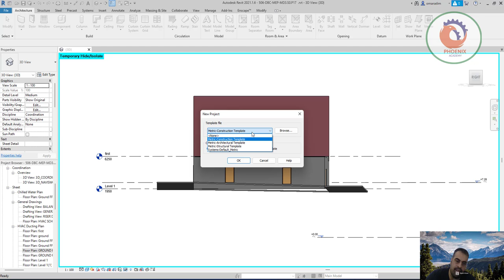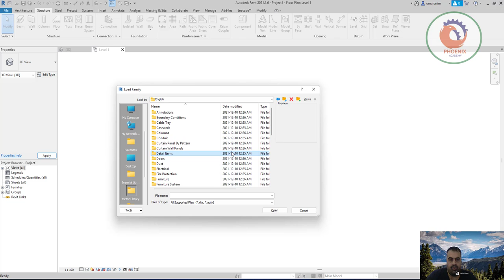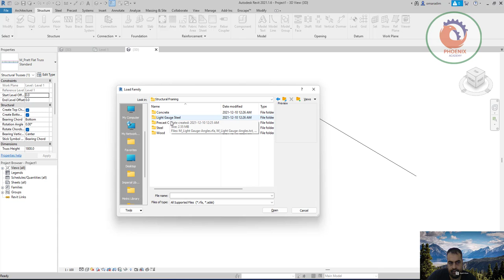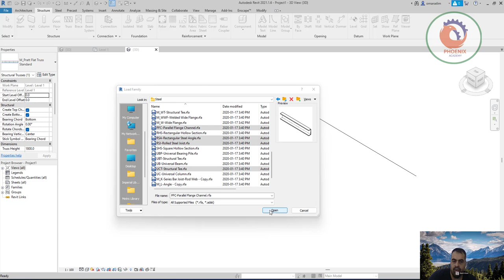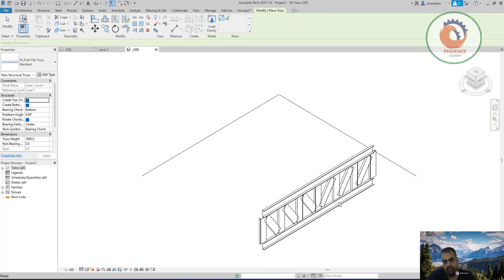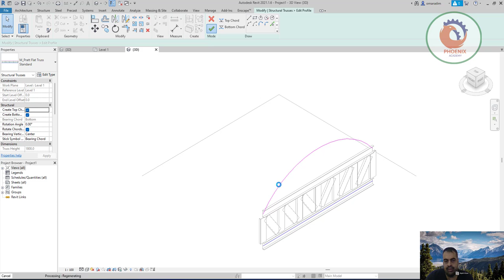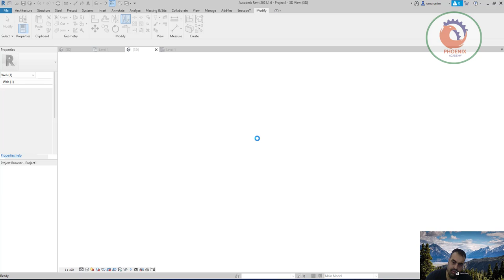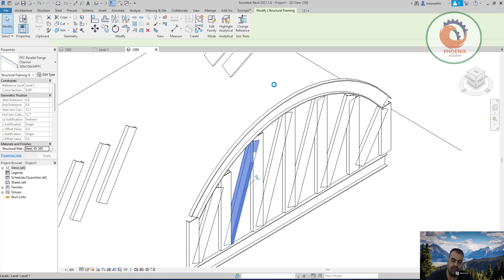Truss in Revit ريفيت